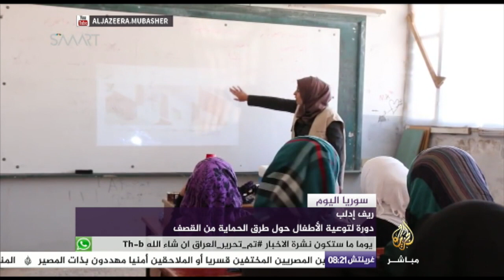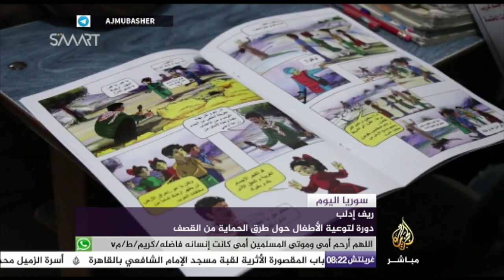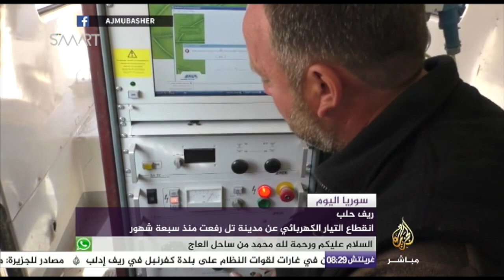سوريا اليوم | أهم التطورات الميدانية في سوريا يوم 9-3-2017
سوريا اليوم .. فقرة يومية ترصد أهم التطورات الميدانية في سوريا